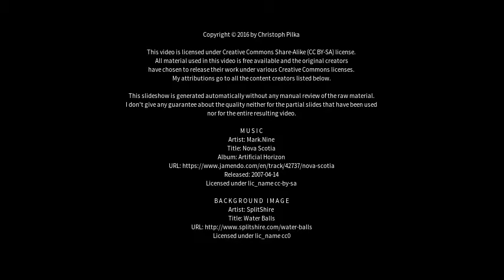Best places to visit